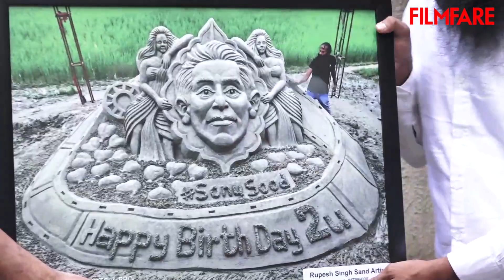Sonu Sood Meets Up With People At His Residence | Full Video | Pap Diaries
A few days ago, the authorities had raided actor and humanitarian Sonu Sood's residence in Mumbai and the Central Board of Direct Taxes had alleged that Sonu had his associates had evaded taxes of INR 20 crores. Now, the actor has issued a statement.
“You don't always have to tell your side of the story. Time will. I have pledged myself to the service of the people of India with all my strength and heart. Every rupee in my foundation is awaiting its turn to save a precious life and reach the needy. In addition, on many occasions, I have encouraged brands to donate my endorsement fees to humanitarian causes too, which keeps us going," Sonu Sood wrote on social media.
According to media reports, Sonu Sood is also accused of having violated the Foreign Contribution Regulation Act (FCRA) when he was raising donations from abroad. Sonu Sood has been a messiah of sorts for the common man in India who was left devastated following the second wave of COVID-19. Sonu and his team had worked tirelessly to ensure beds, medicines, and oxygen for people at a time when hospitals were taking to Twitter to send out SOS calls saying that they were running out of oxygen.

ABOUT FILMFARE OFFICIAL::
Filmfare is your daily dose of entertainment and your one stop destination for the latest gossip, exclusive interviews, behind-the-scenes videos, interesting listicles, fashion stories and much more.